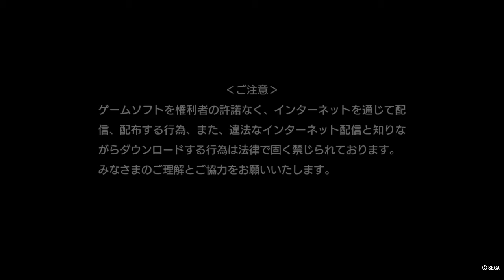新サクラ大戦 体験版_20191123ADV＋爽快乱闘ロボアクション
新サクラ大戦 体験版